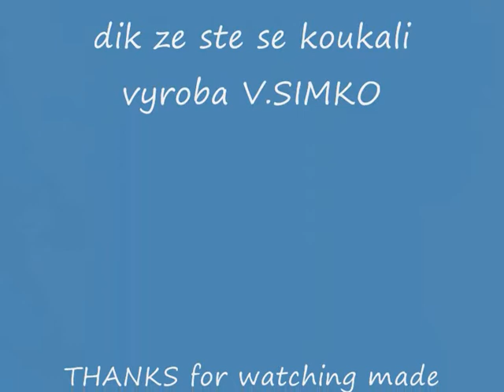umelci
co dodat